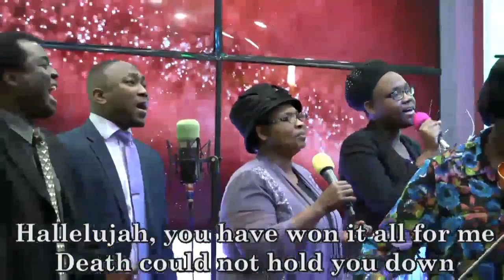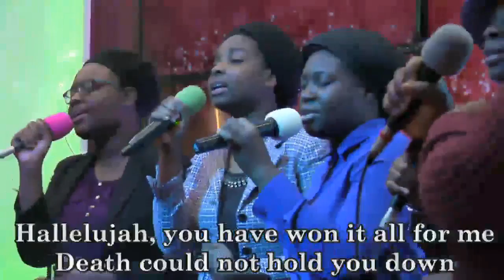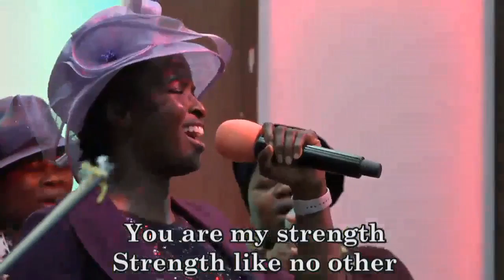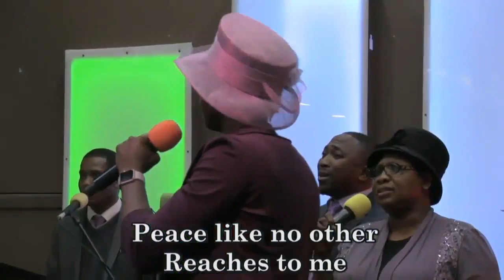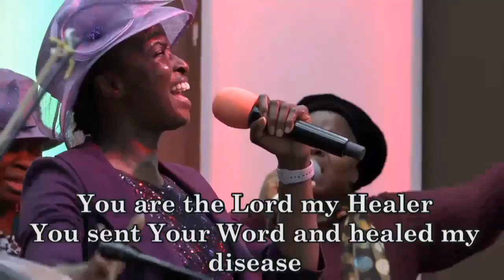Praise and Worship - DLBC, Georgia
Always Fellowship with us @ Deeperlife Chalottesville 4656 Briarwood Dr. Charlottesville, VA 22911. Sunday Worship: 8.50am- 11.30am, Monday Bible Study 6.50pm- 8.30pm ,Thursday Conference Payer Meetings :6.00pm-7.00pm. (Sub. Prayer Request @ conference number: 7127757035. Access Number - 689647. I am using this medium to encourage whosoever loves to serve God and want to settle down in or visit USA ( either from Africa, any part of the world or within the USA) to come to Charlottesville. Free accommodation before settling down can be provided. - (FREE TO SHARE)- Pas. Matthew